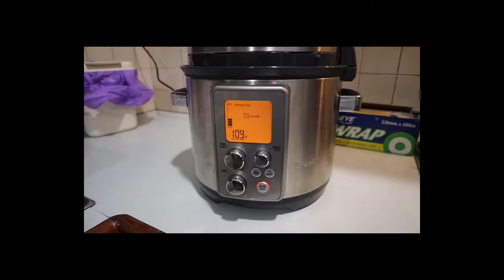Cooking and Gardening with Mum and Dad V2